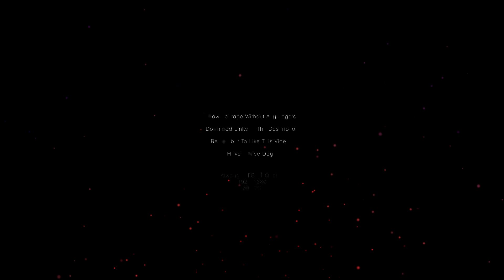20 Blue Spinning Lines Overlay 60 FPS [FREE DOWNLOAD] Sony Vegas & After Effects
Downloading and using any of theese Overlay Transitions YOU Agree to the Following :
1 - § Any Overlay Transitions are free to use in your videos
2 - § Distribution of any Overlay Transitions is NOT Allowed Whitout my Permission!